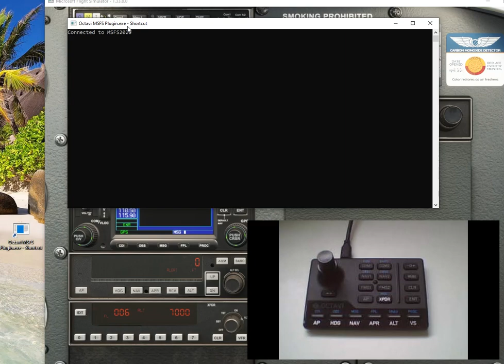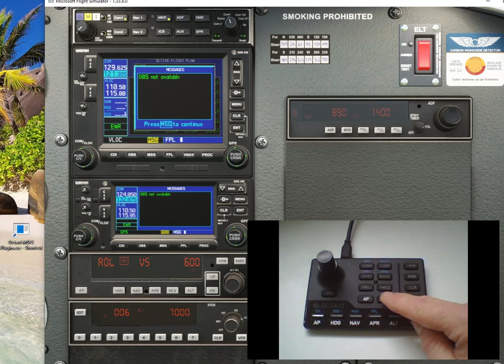Aerosoft HowTo : Setting up the Octavi IFR-1 with MSFS default C172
Setting up the Octavi IFR-1 with MSFS default C172